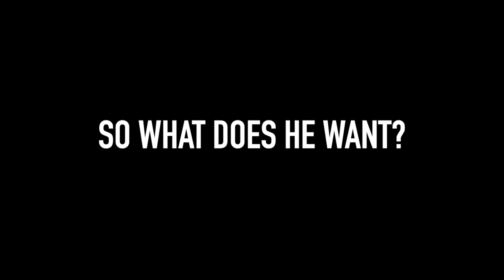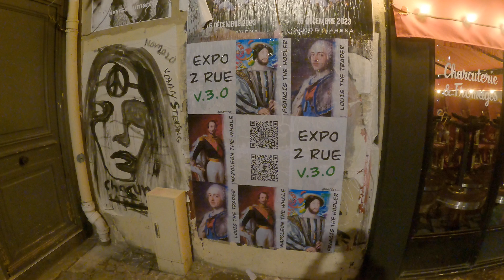ALMOST CAUGHT 🚨🚔 Late Night Street Art Close Call! 👮🏻‍♂️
Something unusual happened to me the night of my last street art collage at Beaubourg, Paris 😅. I thought my camera wasn't filming but it was and it recorded it all 🎥 👀